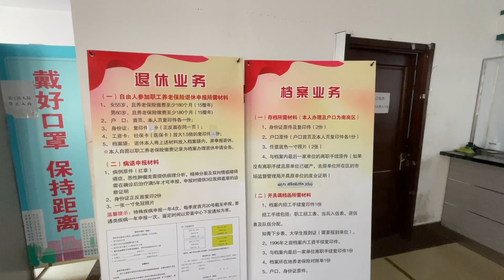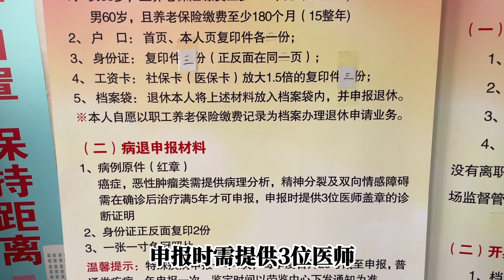为提前5年退休努力,整日奔走于各大人力资源中心和劳动局,会有结果吗?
感谢各位近期的订阅与关心，让我感到无比温暖。感恩能在这里认识你们
因为某些客观原因，不能及时或者每个人都一一回复，或许更可能不能回复，请大家理解，并不是不想而是不能……
以后的日子里，会持续更新，如果不能回复请大家不要生气，每一条评论晨晨都会认真看。能在评论区互动也是对我的另外一种支持，感恩有你们